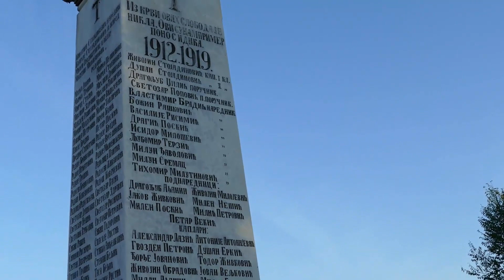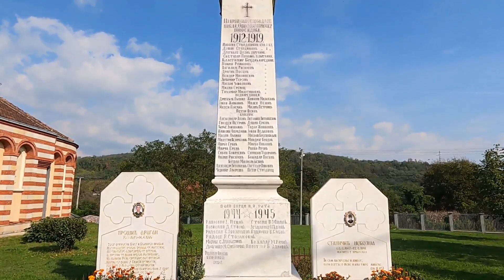МЕДВЕЂА ЗАПИС 09-Храм СВ. НИКОЛЕ 1827.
ХРАМ МЕДВЕЂАНСКИ су ИЗГРАДИЛИ НЕИМАРИ КНЕЗА МИЛОША 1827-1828.године.Грађен је као и све остале цркве тога времена-Србија се морала обновити.Изграђена је као СКРОМНА-ЈЕДНОБРОДНА у СТАРО-ХРИШЋАНСКОМ СТИЛУ(Слична Римским базиликама), и обавезно са издвојеним звоником. ЗВОНИК Медвеђанске цркве грађен је од тврдог материјала и како га описује FELIX KANIC 1888.godine.
...Луксузан, висок црвено обојен...Но, у наредним ратним смутним годинама звоник је порушен, али је у нестручној обнови НА БРЗИНУ НАПРАВЉЕН МАЊИ, ДРВЕНЕ КОНСТРУКЦИЈЕ. Исти је служио својој намени све до обнове целокупне цркве Прве године трећег миленијума.
ХРАМ ЈЕ ПОСВЕЋЕН СВЕЦУ КОГА СРБИ НАЈВИШЕ СЛАВЕ - СВЕТОМ НИКОЛИ.